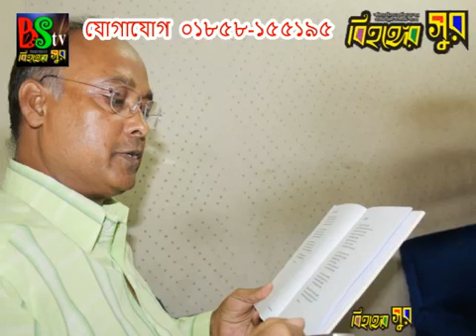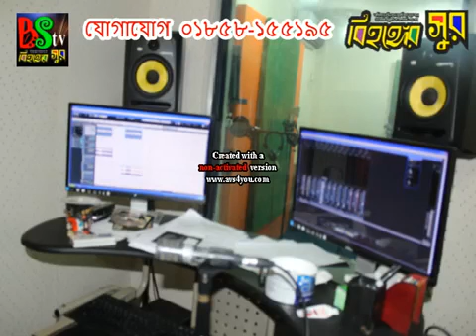লাস্যরসে কামপিয়াসী ঘরের লক্ষি ।। কাজী এনামুল হক